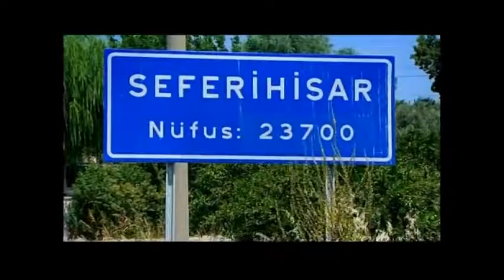Çağan Irmak Seferihisar Belgeseli